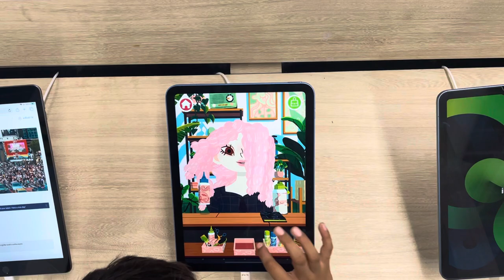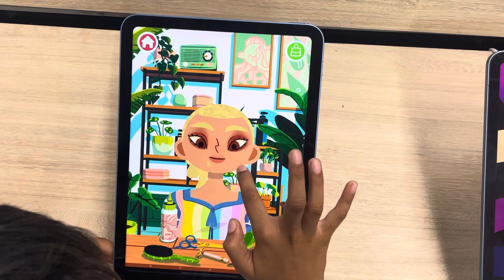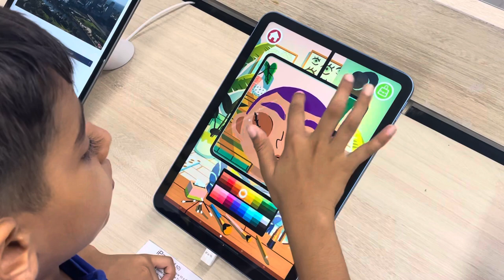Cut and Style Hair | Gameplay Let's Play TOCA BOCA Hair Salon GAME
How to do TIME PASS in Shopping Mall specially with Kids ?? simple !! Visit electronic section, open any IPAD and start playing free game !!